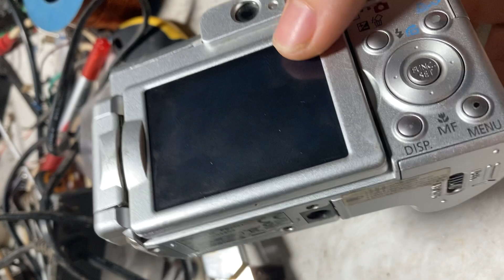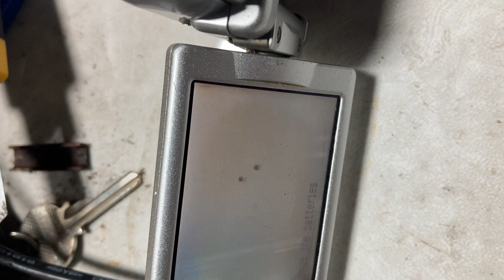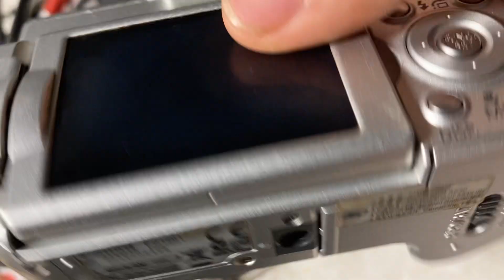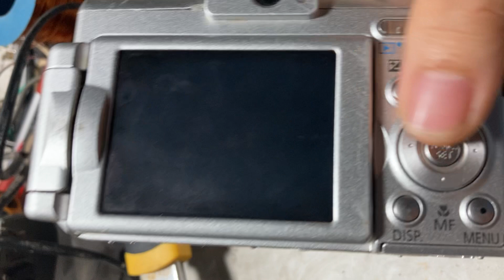Máy ảnh 17 năm tuổi nhưng thật sự đỉnh quá các bạn ạ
Hôm nay tình cờ tìm được cái máy ảnh quá ngon